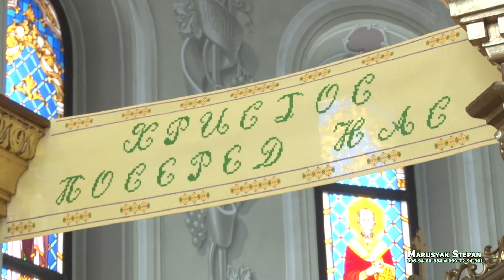Церква Святих апостолів Петра і Павла м. Турка. Отче наш